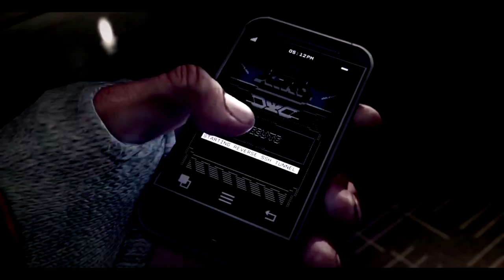Gear - Real Steel - Phoenix Tactical Kydex holsters overview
LISEZ !!! READ !!! English subtitles are available, activate them !

Bienvenue sur la chaîne de l'Antre, aujourd'hui nous découvrons ensemble les produits de Phoenix Tactical, une jeune entreprise espagnole spécialisée dans la confection de holsters et autres accessoires en Kydex. Pourquoi avoir choisi des produits espagnols alors que des entreprises françaises font la même chose ? Tout simplement parce qu'à l'époque, aucune entreprise française ne m'avait contacté alors que Phoenix Tactical avait fait la démarche. Merci à eux pour m'avoir permis de découvrir ce type de matériel. Depuis j'ai pu également tester des produits TRB.

A suivre dans cette vidéo :

00:00 -Intro et présentation de différents types de holsters
04:47 -A propos du Kydex...
08:35 -Phoenix Tactical ? C'est quoi ?
09:38 -Holster type Alpha
11:58 -Holster type Delta
14:32 -Porte chargeur double pour PA

Hi everyone ! Today we discover a young Spanish company : Phoenix Tactical, a Spanish company dedicated to Kydex products (firearms holsters, airsoft replica holsters, knife housing, mag holders, you name it, they do it !). In this video you'll see :

00:00 -Intro, about holster types...
04:47 -About Kydex...
08:35 -Phoenix Tactical ? What is it ?
09:38 -Holster type Alpha
11:58 -Holster type Delta
14:32 -Double mag holder

L'antre, Blog :

Intro/outro : Mac Lobbuz